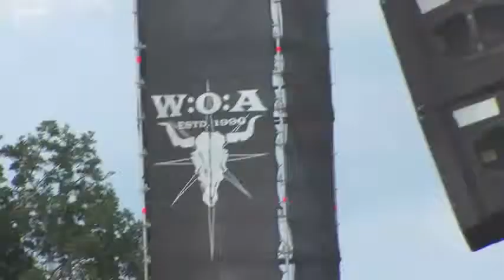Emperor Live @ Wacken 2014 Full Show, Pro Shot HD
Thanks to Herr Bodefeld!